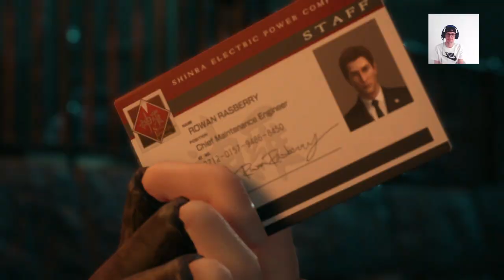STEALING FROM A MAN IN A COMA!! | Final Fantasy 7 Chapter IV (Part 1)